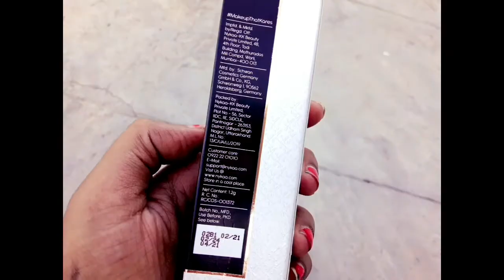Kay Beauty || Gel kajal || Long Stay Wear || Water Proof 👍👍|| Glory Tamil Beauty Tips